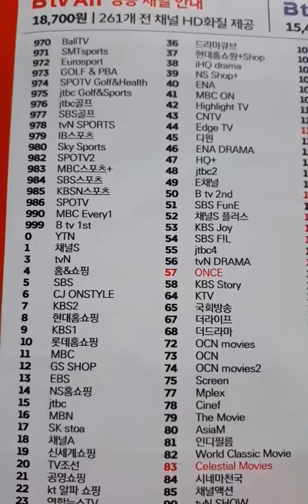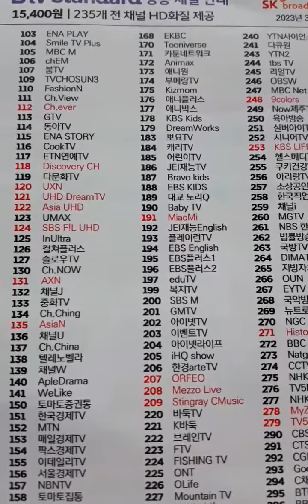SK 휴대폰 가족 사용대수별 요금 추가 할인, 캡스홈 도어가드 가격 보고 가실게요~